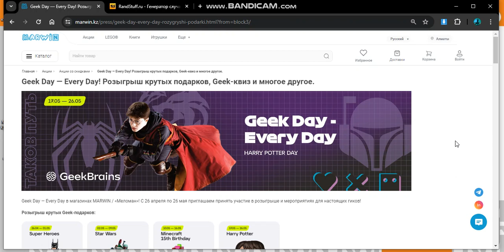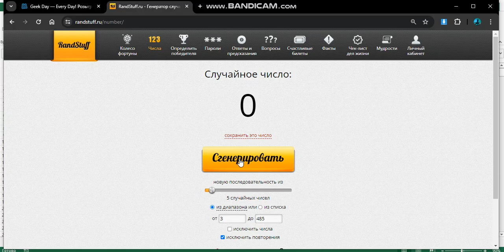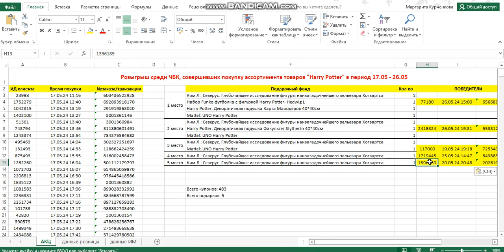Четвёртая неделя! Розыгрыш "Гарри Поттер"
Розыгрыш среди участников Бонусного клуба, совершивших покупку ассортимента товаров тематики «Гарри Поттер» (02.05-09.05).